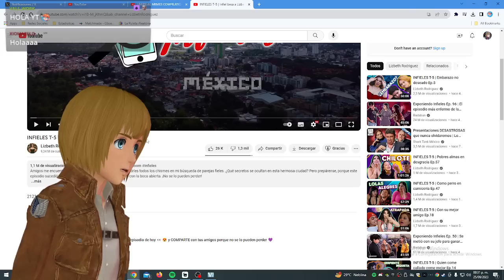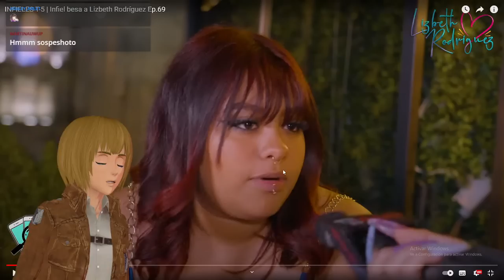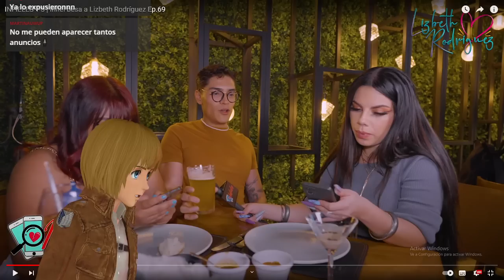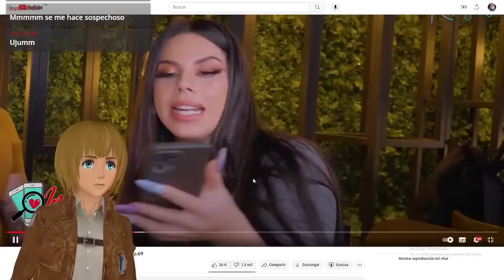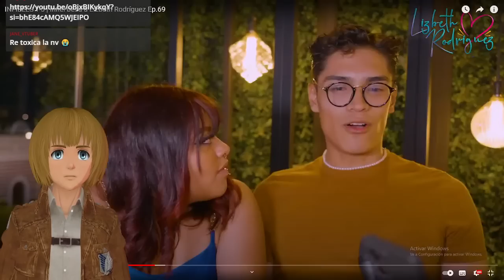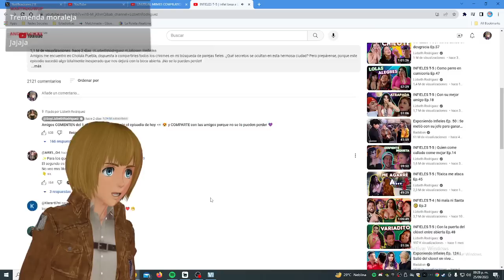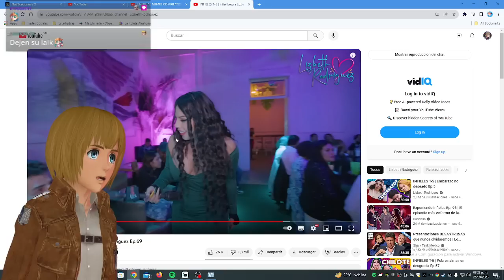BESO A LIZBETH RODRIGUEZ ENFRENTE DE SU NOVIA!! | OBSESSION REACCIONA